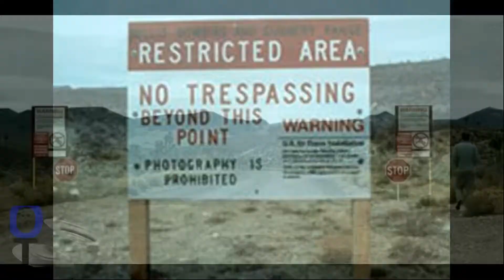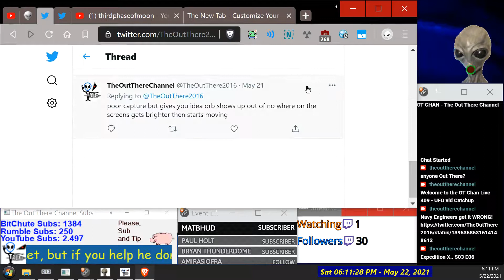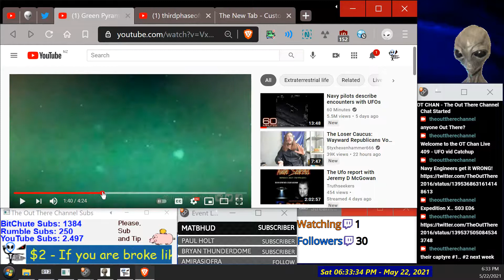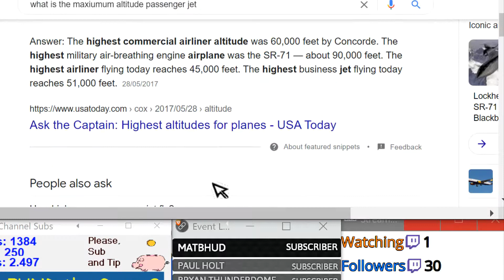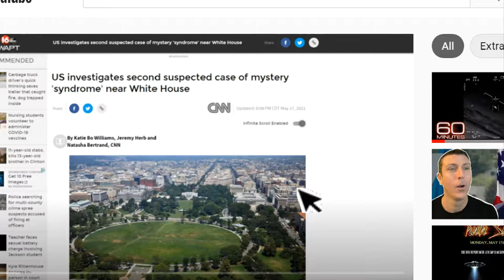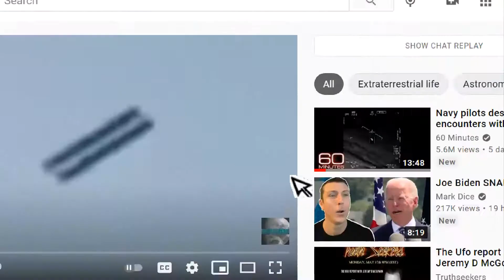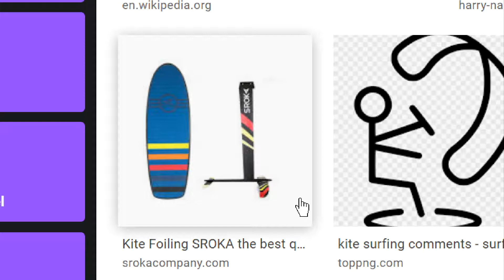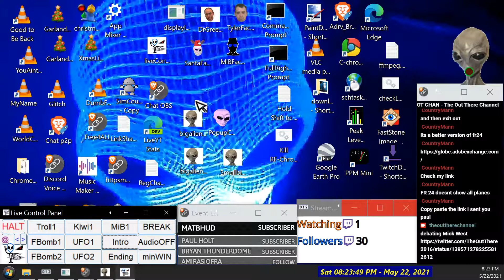A quick catch-up on this Weeks alleged UFOs from Fraud Chans-Lets get some Balance]-OT Chan Live-409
Topics with Chapters (TimeStamps):-
[00:00] 1) Gen Chat
[05:23] 2) Expedition X - S3, episode 6 and 7 review and mistakes about Nimitz
Tic Tac Offworld alien craft USO's UAPs drones.
[06:55] a) Thermal claims of being colder then the atmosphere
[08:46] b) Mick West Explains in video the Tic Tac Video Modes IR and TV mode
[27:39] 3) Mick West claims of speed of the Corbells Pyramid UFOs being
400knots at 45k feet approx matches passenger jets
however Im debating those 2 triangles at end are not stars cos of
angels are OFF but reflections where the filmer lifted the camera from
the scope
[01:20:24] 4) Look over 2 new Secureteam10 videros of the video. all old debunked
UFOs I have covered with GUFON+TPOM thirdphaseofmoon
[01:20:50]  4a) Hot Air Balloon?
[01:26:50] 4b) Bunch of Mylar+Latex Balloons over a valley
[01:29:01] 4c) Microwave weapons used on hotels by other countries conspiracy
proof?
[01:34:10] 5) Doctor Dr Greer attacking Lue claiming hes a disinfo agent.
too funny! cos thats what Greer some call also.. but I feel hes just
fraud hoaxer making money from gullible fans
[01:40:58] 6) Thirdphase latest UFOs vids looked over
but first I mention the new Season of SkinWalker Ranch and what
they are doing and what I said they needed to do last year is happening.
[01:46:50] 6a) A rectangle craft with gap between from Jaime Maussen
[02:22:00] 6b) Many Orbs in sky.. are they a mix of things from birds/bats
bugs and balloons? or starlink? Again if used apps for sky map
and flightradar24 would of helped here!!!
[02:27:28] 6c) A dark object passes a light that goes off..  Paul explains
why it could happen and what he thinks object is.
[02:29:29] 6d) A good laugh at the spaceman music video.. few seconds
their next album to use :)

Thanks for watching, Liking, and commenting on video it really helps.. and join our serious UFO research group on Discord social text chat and optional voice group see join link in the about tab or banner bar and here as well,
A new How-To Tutorial on Discord and Group layout
is coming.
cheers Paul.

as $1 a month then thanks very much ***
New SubscribeStar

or Send a direct TIP from $1. if use this during Live show
you get name on screen!

Purchase my Tshirt Designs and Other Merc Here
( I Earn from $3 to $5 per Item
which goes towards production costs)

Paul S. (Music)
Free Music Archive (creative commons music)
Lobo_Loco_-_01_-_Technomagus_City_ID_501.mp3
sometimes other tunes or a mix of 2
Elvis_Herod_-_07_-_Eggs_Toast_Gas_Fish.mp3
Marc_Burt_-_04_-_Elements_Psychadelik_Pedestrian_chillout_edit.